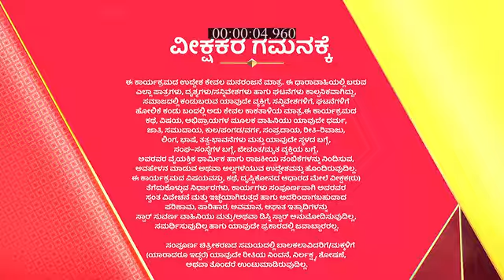Honganasu_S1_E177_EPISODE_Reference_only.mp4